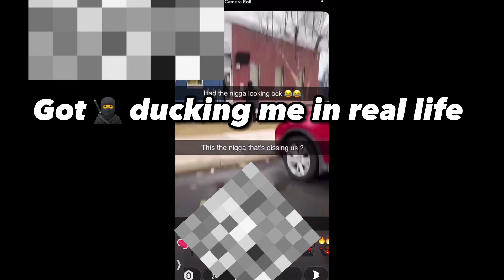U CANT STOP ME 👌🏾👌🏾🥷